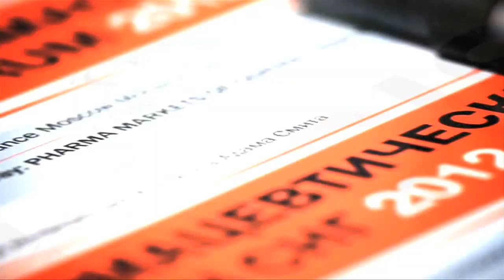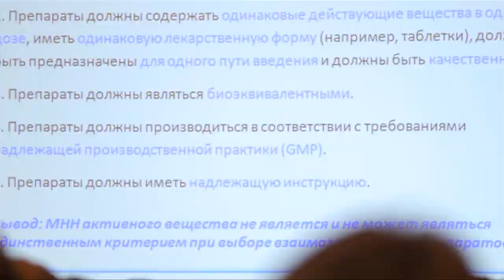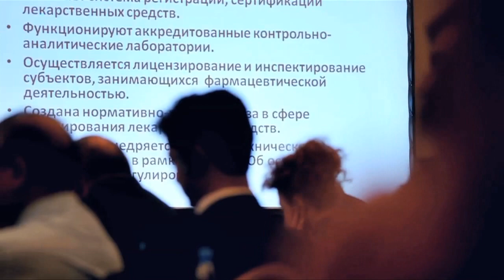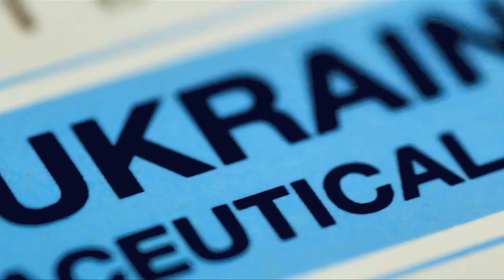CIS Pharmaceutical Forum 2012, Moscow